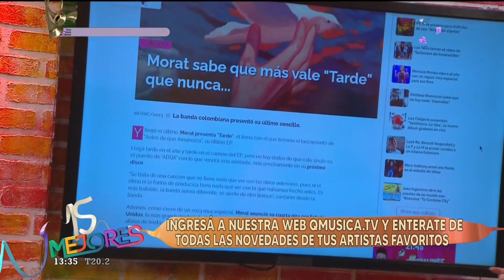¡ESTRENO! Morat sabe que más vale "Tarde" que nunca...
La banda colombiana presentó su último sencillo.

Yllegó el último. Morat presenta "Tarde", el tema con el que termina el lanzamiento de "Antes de que Amanezca", su último EP.

Llega tarde en el año y tarde en el camino del EP, pero no hay dudas de que este single es el puente de "ADQA" con lo que vendrá más adelante, más precisamente en su próximo disco.

"Se trata de una canción que no tiene nada que ver con las cinco anteriores, pues ni el ritmo ni la forma de producirla tiene nada que ver con lo que habíamos hecho antes. Es más bailable, la banda suena diferente, se siente de otro tiempo", contaron desde la banda.

Además, como cierre de un 2023 muy especial, Morat anunció su cuarta gira por Estados Unidos, la más grande hasta la fecha, dónde recorrerán el país de costa a costa llenando aforos de hasta 15.000 asistentes, en ciudades como Miami.

👉🏻Flow: 76/ 501 / 88.4
👉🏻DirecTV: 1169 / 269
👉🏻Telered: 80 / 510 / 192
👉🏻Telecentro: 603/1076